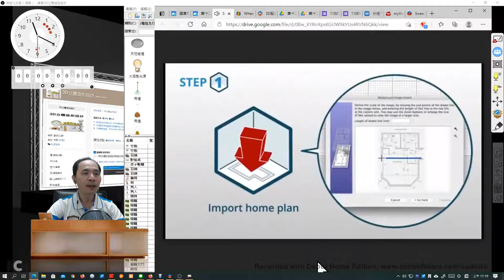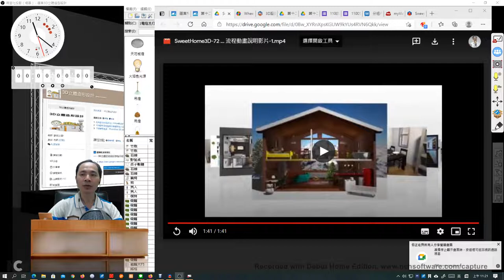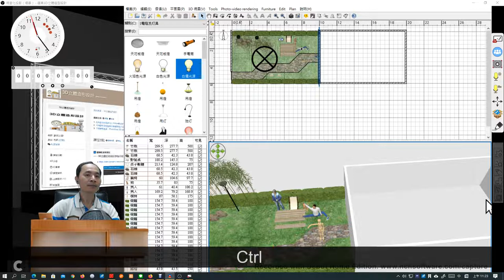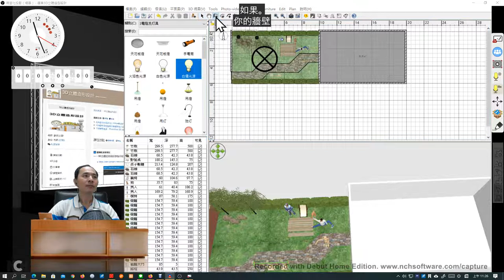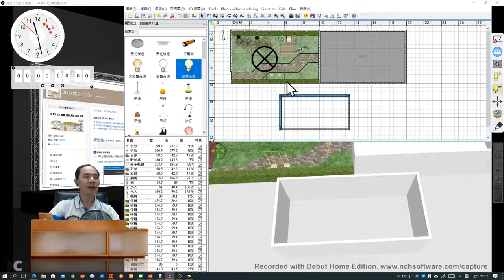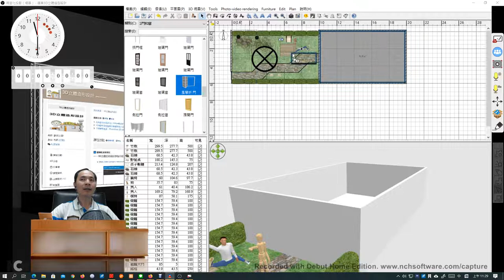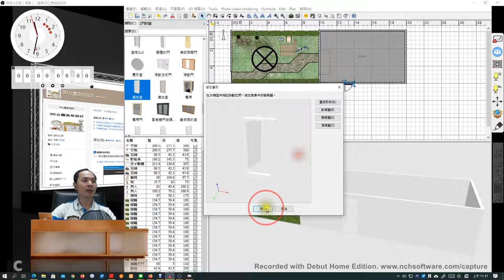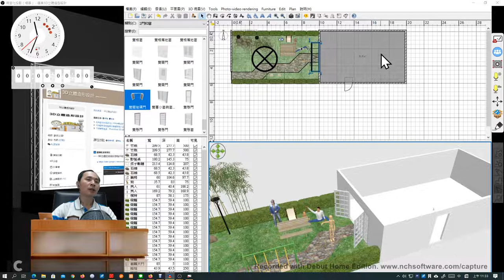06：Sweet Home 3D 官方製作流程與一樓客廳結構建立